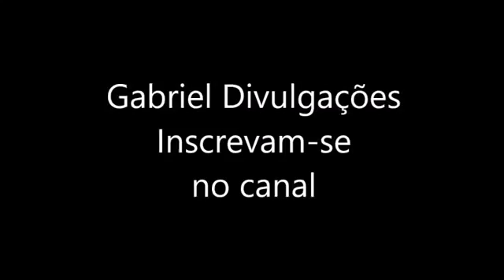Gleydson Gavião Promocional Maio 2016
CURTA A PAGINA: ACESSE E BAIXEM O CD: ATENÇÃO .

Exclusividade: EU SOU FORRÓ 100% Link Para Download:http: Esse é o canal certo pra .

Gleydson Gavião e Gaviões Do Forró CD Promocional Verão 2016 Gleydson Gavião e Gaviões Do Forró CD Verão 2016 Completo Gleydson Gavião e Gaviões .